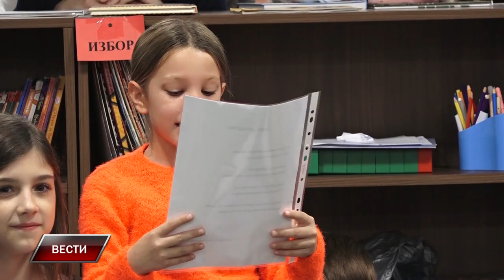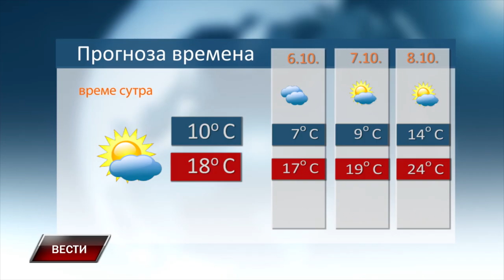VESTI 4 10 2024 2